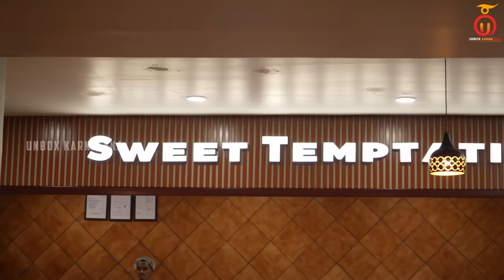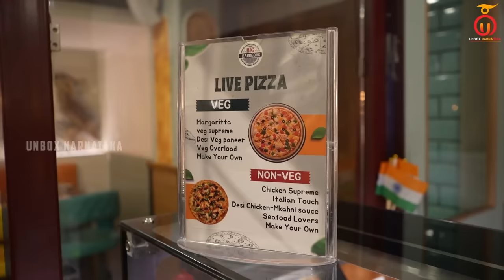The Big Barbeque - Largest Buffet in ನಮ್ಮ ಬೆಂಗಳೂರು At Bannerghatta | BBQ Buffet | Unbox Karnataka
Join us in this mouthwatering food review video as we step into the world of "The Big Barbecue," where you can indulge in an unlimited barbeque buffet featuring a mind-boggling 180 dishes, all for the unbelievable price of just 786 rupees! 🍖🍗🍔.  From succulent skewers of marinated meats to delectable grilled seafood, hearty burgers, and a plethora of delightful vegetarian options – we're taking your cravings on a rollercoaster ride!

The Big Barbeque - Bengaluru - Bannerghatta Road
Address: No. 40, 1st Floor, Bannerghatta Main Rd, above ICICI Bank, Vijayashri Layout, Syndicate Bank Colony, Omkar Nagar, Arekere, Bengaluru, Karnataka 560076

Address: 88, 2nd Floor, Outer Ring Rd, near More Supermarket, Marathahalli, Bengaluru, Karnataka 560037

Menu:
Veg:
Monday & Tuesday: Rs 786/-
Wednesday to Friday: Rs 839/-
Saturday: Rs 891/-
Sunday: Rs 925/-

Non-Veg:
Monday & Tuesday: Rs 891/-
Wednesday to Friday: Rs 919/-
Saturday: Rs 975/-
Sunday: Rs 995/-

Timestamp
00:00 Teaser
00:17 Intro
02:05 The Big Barbecue Overview
02:31 Food Overview
04:33 Cajun potatoes & Review
05:12 Crispy Corn & Review
06:00 Veg Cutlet & Review
06:41 Tandoori Chicken wings & Review
08:15 Paneer Tikka & Review
09:14 Peri Peri Chicken Drumstick & Review
09:56 Mutton Keema & Review
12:01 Gola & Review
12:30 Bone Less Fish & Review
12:47 Chicken & Review
13:34 Guntur Chilli Chicken & Review
15:30 Squid And octopus & Review
13:44 Corn Pizza & Review
18:45 Kulcha with mathi gosh & Review
19:32 Kulcha with Ginger Chicken & Review
20:16 Chicken Biryani & Review
20:53 Desserts & Review
20:18 Conclusion